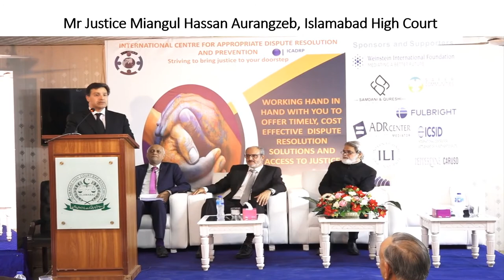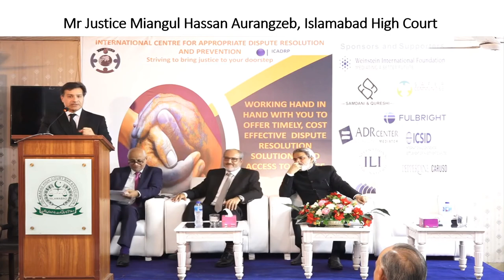Mr Justice Miangul Hassan Aurangzeb, Islamabad High Court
International Conference on ADR held at Islamabad on 1-2 Sept. 2022.